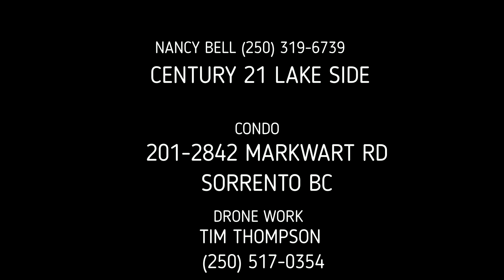NANCY BELL CONDO SORRENTO 3 MIN